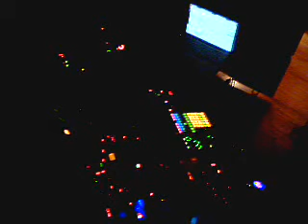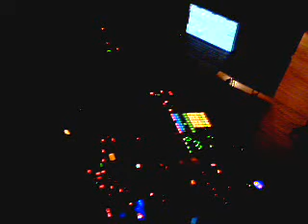M4MLIVE - April 11th 2012 - Muzik 4 Machines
gear used

AKAI APC40: Ableton live control

Ableton Live on MacBook Pro 1.1: Sequencing and Mixing

MOTU Traveler+ADA8000: Mixer

Korg ESX1: Drums

Yamaha TX81z: Reverby/Pumpy Sawtooth Bass (chain:TX81z-Boss V-Wha-Akai MFC42-DBX266 ch2 (Compression/distortion)-Alesis Nanoverb-DBX266 ch1 (pump)--Mixer)

Roland MKS50: Hoover/Saw/Lead/Pumpy Synth (Chain MKS50-DBX266-Boss SL20-Zoom RFX2200-Mixer)

Clavia Nord Micro Modular: Synth, bass, arpegios, pads, chords

Electro Harmonix V256: Vocoder and talkbox (with MXR Dist+ and danelectro Rocky Road  on the synth signal line)

Korg Kaoss pad 2: Tempo Delay

Korg Kaoss Pad 3: Loops, Looper(snare rolls), Grainshifter

Korg Kaossilator: Noise Sweeps (path: K01-Mini KP(Delay))

Korg ER1:  Distorted Beatbox( Chain: left out-ProCo Turbo Rat-V Wha-compressor-DD5)

DX200:   Fm E-piano, pads, 303-esque sequences, etc (Chain: Left Out-Boss DD5 delay-Mixer)

MOTU MIDI Mixer 7s: Kaossilator and iKaossilator Submix

MOTU Midi Time Piece 2: Clock and MIDI routing